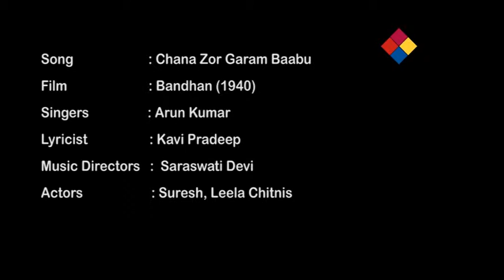Chana Jor Garam Baabu / Bandhan 1940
Chana Jor Garam Baabu
Bandhan 1940
Bandhan is a 1940 Indian Bollywood film directed by N.R. Acharya and starring Leela Chitnis, Ashok Kumar and Suresh. It was the second highest grossing Indian film of 1940.[1] It was produced by Bombay Talkies
Cast
Leela Chitnis as Beena
Ashok Kumar as Nirmal
Suresh
P.F. Pithawala
V.H. Desai as Bholanath
Shah Nawaz as Suresh
Purnima Desai as Gauri
Jagannath
Arun Kumar
Categories: 1940 filmsHindi-language films1940s Hindi-language filmsIndian filmsIndian drama films1930s drama filmsIndian black-and-white films1940s Hindi-language film stubs
Directed by N.R. Acharya
Produced by Sashadhar Mukherjee
Written by J.S. Casshyap, Amiya Chakrabarty
Starring Ashok Kumar
Leela Chitnis
Kavi Pradeep (lyrics)
Production
company
Bombay Talkies
Release date
1940
Country British Raj
Language Hindi
Lyrics of Chane Zor Garam Babu Main Laya Mazedar - चने ज़ोर ग़रम बाबू मैं लाया मज़ेदार
chane zor garam babu mai laya mazedar, chane zor garam
mere chane hai chatpate bhaiya, aur bade lasani
aur kaise chav se khate dekho, raam aur ramjani
aur chunnu munnu ki jaban bhi, ho gai pani pani
aur kahe kabir suno bhai sadho, suno guru ki bani

are madarse ka jivan to, chand dino ka thath
aur padh likh kar sab chal doge, tum apni apni bat
phir koi tum me hoga afasar, koi gavarnar lat
tab mai aaunga daftar tumare
mai aaungaa daftar tumare liye, chane ki chat

mera chana bana hai aala, jisme dala garam masala
chakhte jana ji tum lala, aisa hu mai dilli wala
inka swad hai bada nirala
aai chane ki bahar khate jana tum sarkar
mere chane jayakedar, agar tumko na hoye etabar
to mai bhi kahta hun lalkar

dekh lo mera ye darbar, jaha par khade silsilewar
riyasat bhar ke sab sardar
ek se ek sabhi husiyar, ek se ek sabhi husiyar
ye dekho mere subedar, ye dekho mera tahasildar
yahi hai mere thanedar, ek se ek sabhi husiyar
aur ye bade sipahasalar, banar sena ke sardar